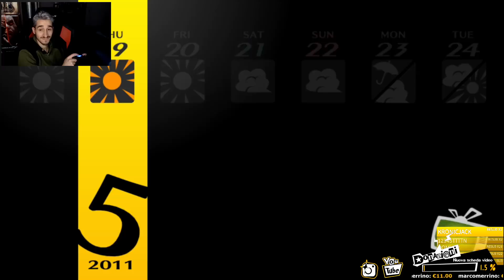A chi va una sauna? - Persona 4 Golden #14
Riuscirò a finire P4 Golden prima dell'uscita di P5 Royal?